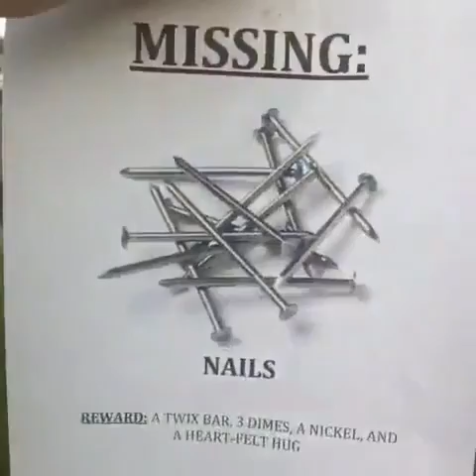:) Top Adorable Vine Videos 2014-09-25 !!!???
what what

wow

When you see that your friend is wearing the same outfit as you..

If you're gonna get a 🐊 don't pet his head in your bed or you might get dead

The greatest thing I have ever seen on the Internet this week

The Giraffe 🍃

Simba did it for the Vine.🐶

He can't sleep without his best friend ❤💚

Good morning!

İnsanlık Öğrenin ...

This is what happens when u play with your frogs food 😂😂😱😱😂😂🐸🐸 consecuencias de jugar con la comida de tu sapo jejeje 🐸😂🐸

Party Boy :)

THE MOST IMPORTANT QUESTION IN THE WORLD

Mario!!

Look at em all 🐔

Booty had me like 😂

Efsane kedi dubstep :D // Legend cat dupstep :D cat Eskilerden

How It Feels When U Walk Outside & The Sun Is Brighter Than U Expect😫☀

when you see another guy checking out your girl

lol

This friendly stingray just wants a quick snack.

Let all of my dogs out.

How to walk to school and college in a very sexy and hot way. Walk like this and you will become popular! Helpful tips by @RobbieHandsome

No matter what you're wearing, you deserve RESPECT. 💛💛💛 Shake off the haters... 🎧 Taylor Swift

SMILE REMINDER 👹👹👹👹👹👹

If My Parents Only Knew

I Feel Safer Going to Sleep with the Lights & Cartoons On w/ Jus Reign

Lazer is back from his dirt nap. 31DaysOfHorror starting October 1st.

omg wow what did i just make i need holy water

Pandora's box

Mud Wrestle! Insta: JCarverLove

Happy 78th Birthday, Jim Henson

I made this last night at like 3 am 😂😂 // idea credits to : Literally Hayes♕

sixsecondsofcalm w/ tesla adrianne 🌊

Ripcarol (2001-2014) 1 like = 1 respect

Daniel LoPriore made the mistake of falling asleep while I was at work

Time of The Season.

Tags:news music-dance science-tech art places food comedy sports family diy animals style